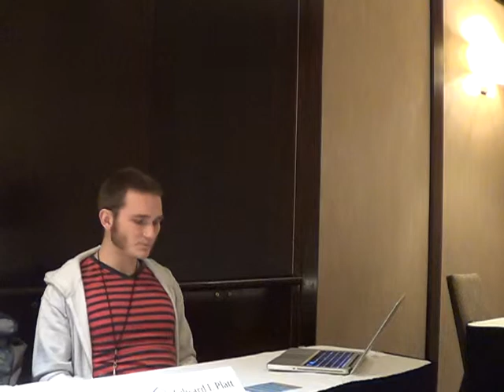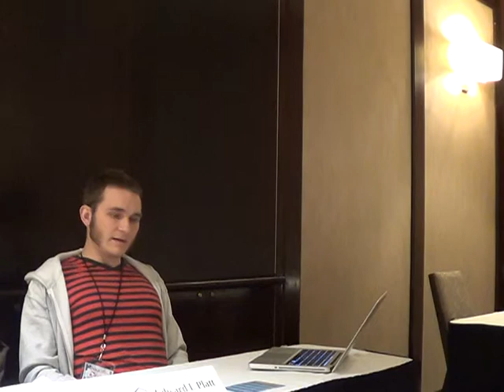PENGUICON2015 801 leading a free/open-source project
There’s more to leading a free/open-source project than just releasing your code into the wild. Edward L. Platt, MIT staff developer and lead developer of Seltzer CRM, will discuss best practices and lessons learned. Bring your questions and share your own experience.